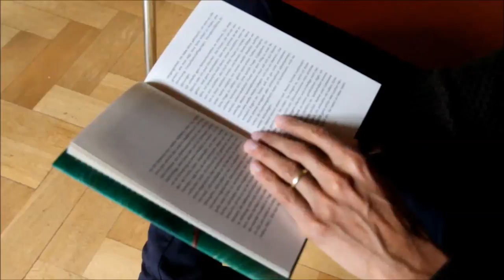Gaël Faye im Interview zu »Kleines Land«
»Bevor all das geschah, von dem ich hier erzählen werde, gab es nur das Glück, das nicht erklärt werden musste. Wenn man mich fragte, wie geht es dir, habe ich geantwortet: gut.« Damals traf sich Gabriel mit seinen Freunden auf der Straße, erlebte seine Kindheit wie in einem paradiesischen Kokon. Bis seine Familie zerbrach und fast zur selben Zeit sein kleines Land, Burundi, bei einem Militärputsch unvorstellbare Grausamkeiten erdulden musste. Und seine Mutter den Verstand verlor. Zwanzig Jahre später erst, nach der Flucht mit seiner Schwester in ein fernes, fremdes Frankreich, kehrt Gabriel in eine Welt zurück, die er längst verschwunden glaubte. Doch er findet dort etwas wieder, das er für unwiederbringlich verloren hielt.